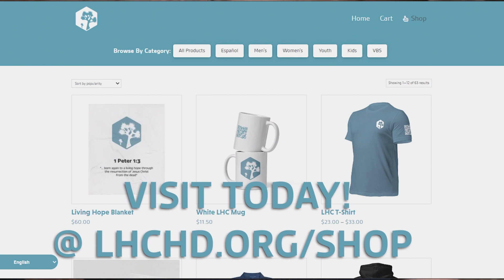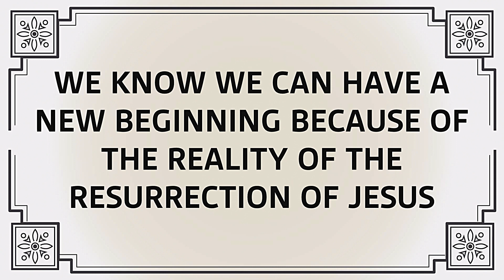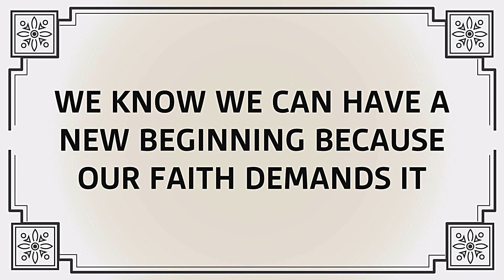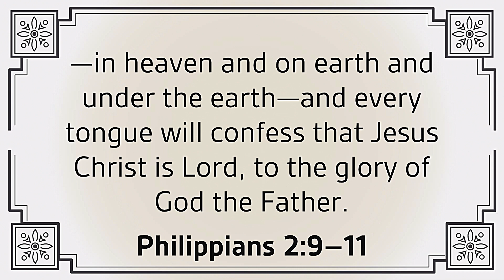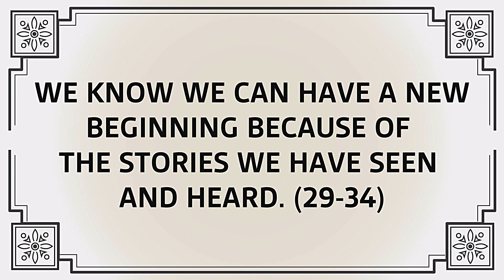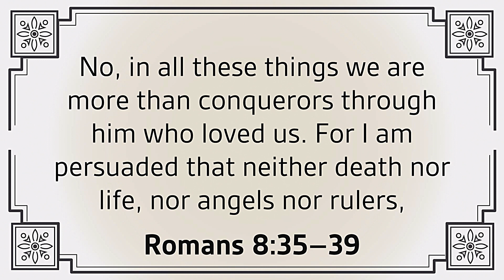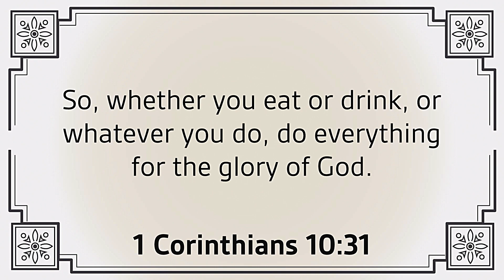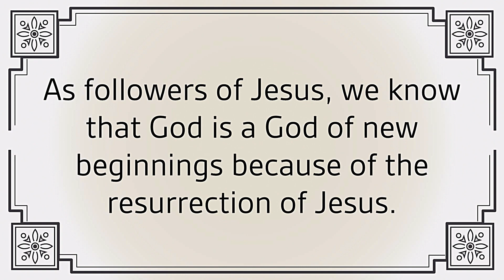03/31/24 Traditional - Easter 2024 - New Beginnings